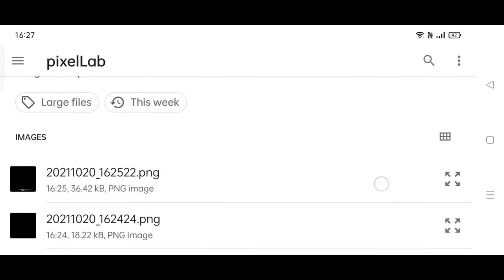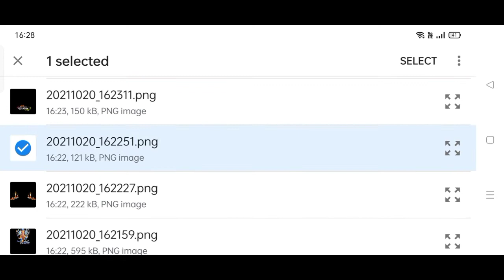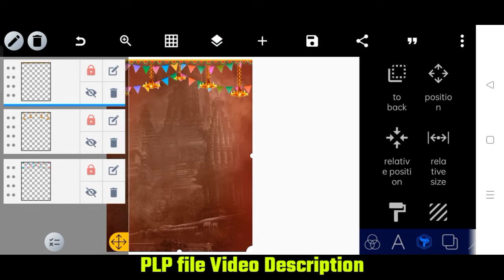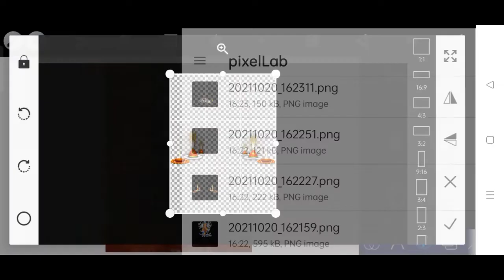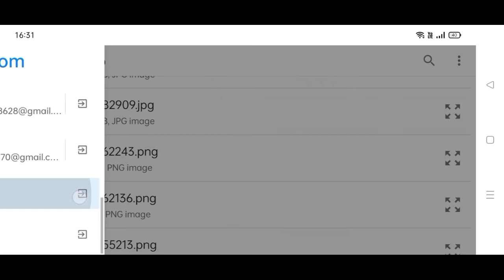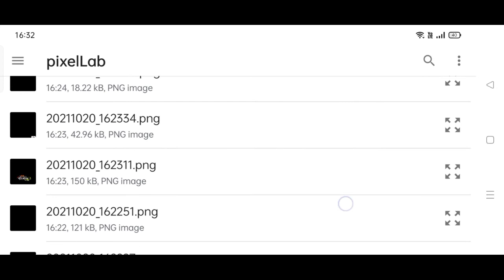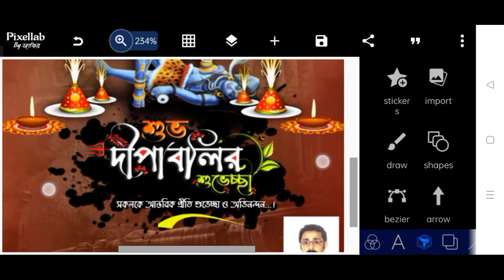Diwali banner Design 2021😍 | কালীপুজো ব্যানার ডিজান মোবাইল দিয়ে | pixcllab photo banner Editing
Dipawali banner editing 2021 | কালীপুজো ব্যানার ডিজান মোবাইল দিয়ে | pixcllab photo banner Editing

Hi Friends is video me Maine bataya hai ki aap New stylish status video kaise edit kar sakte hai.

हमारे सभी वीडियो का materials टेलीग्राम चैनल में मिल जाएगा ज्वाइन होने के लिंक पर क्ल

Thankyou. My friends.